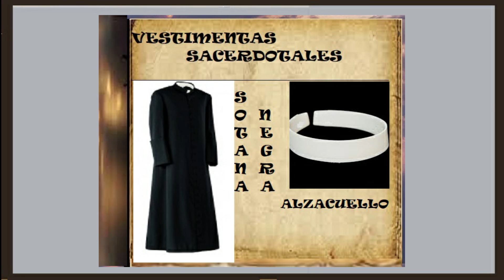VESTIMENTA -SACERDOTAL--SOTANA Y ALZA CUELLO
PRENDAS DE VESTIR QUE SON PARTE IMPORTANTE EN LA
IDENTIFICACIÓN DEL SACERDOTE POR LOS LAICOS.